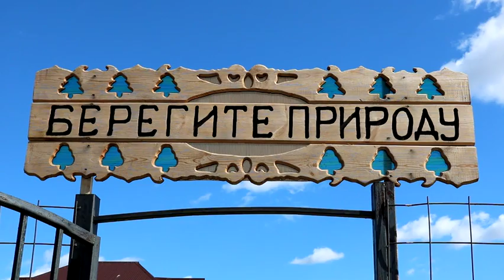809 ПОГОДА на 15-16 сентября